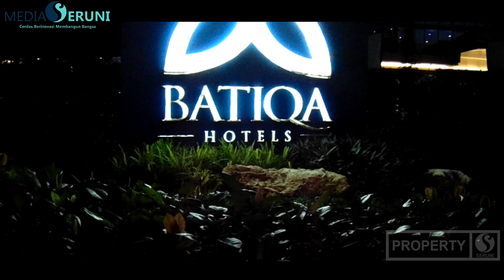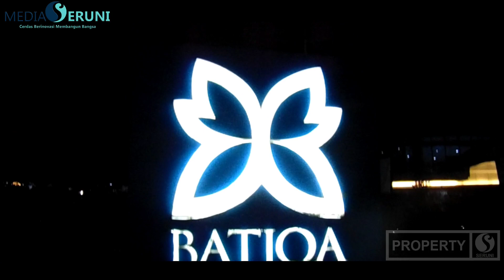Cuma Bawa Duit Rp 150 Ribu Bisa Makan Seafood Murah Sepuasnya Di Fresqa Bistro Batiqa Hotel Karawang